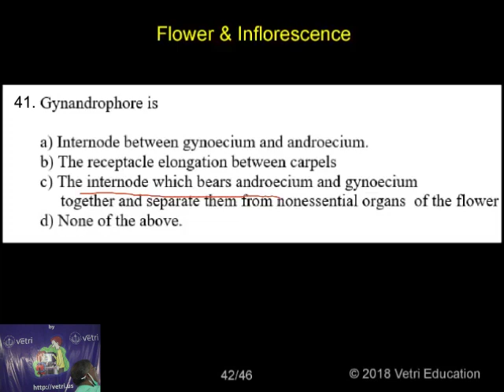Botany 2020 Test 7 Question 1 41